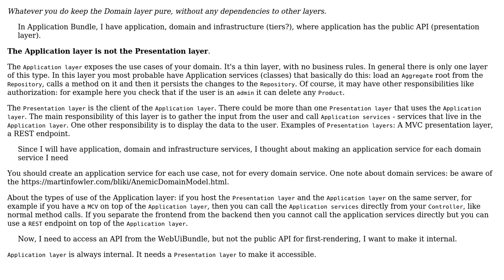Software Engineering: What is the way to make an internal API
With thanks & praise to God, and with thanks to the many people who have made this project possible! | Content (except music & images) licensed under CC BY-SA | Music | Images & others | With thanks to user JorgeeFG user Constantin Galbenu and the Stack Exchange Network Trademarks are property of their respective owners. You are responsible for your own actions.